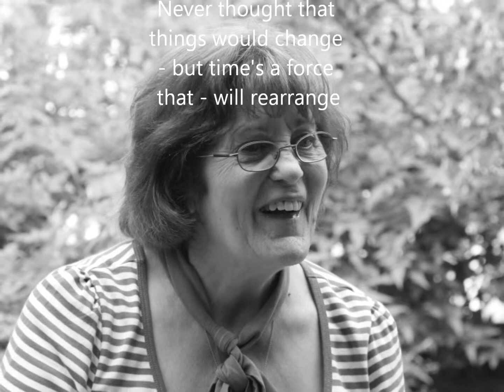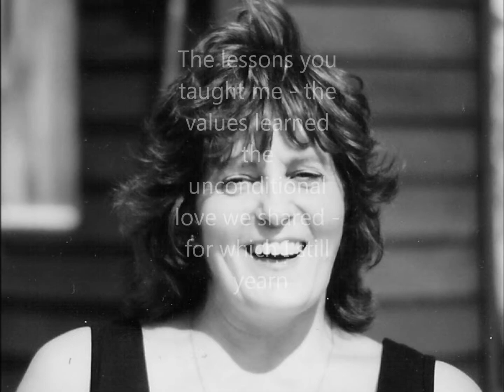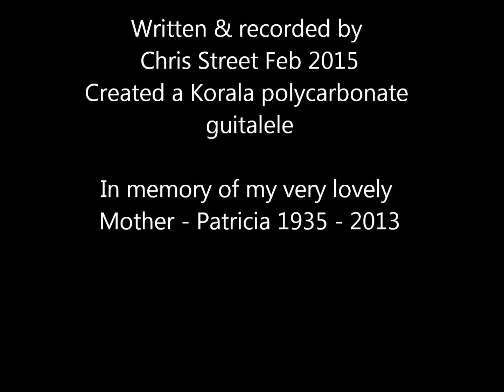Mother's Song by Christopher Street - Feb 2015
Written & recorded by Chris Street NOT on a wooden instrument but a Polycarbonate body Guitalele made by Korala. As per guitar capo 5th.